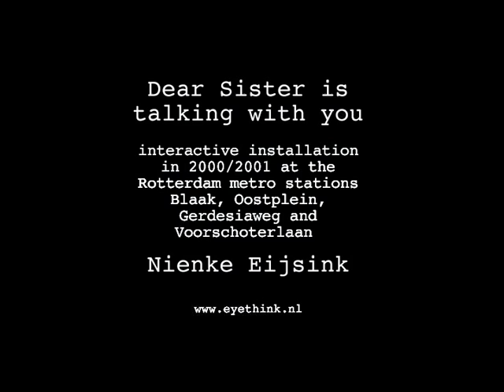Dear Sister is Talking with You (interactief kunstproject in openbare ruimte)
Dear sister is talking with you (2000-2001)
Interactief kunstproject in openbare ruimte van Nienke Eijsink.
4 plasma screens, 4 video cameras, 4 sensors, 1 computer, fibre connection

An interactive installation by Nienke Eijsink at four neighbouring Rotterdam metro stations: Voorschoterlaan, Gerdesiaweg, Oostplein and Blaak. Video cameras at each station transmit live images to plasma screen at the other stations. These are shown split-screen: so a person at one station sees their own image and people at the three other stations.

When a new person appears in front of the camera, a sensor triggers a personal description. Descriptions are randomly selected adjectives from contact ads. So everyone who takes part in the installation gets their own tagline, visible both to them and travellers at other stations.

background
People are encouraged to literally put themselves in the picture. This is the only way they can see what's going on at the other stations. The installation invites travellers to make contact with each other, and the physical distance makes this less threatening: they're making contact with travellers at other stations. The personal description on the screen emphasises the individuality of people who choose to stand in front of the camera. But at the same time, casts doubt on their authenticity, since people can see that their own taglines are selected at random. The interchangeable descriptions offer some semblance of meaning, while the humour of the situation creates a relaxed environment. All these elements make it easier for people to communicate. The spectre of Big Brother is watching you is transformed into a more pleasant Dear sister is talking with you.